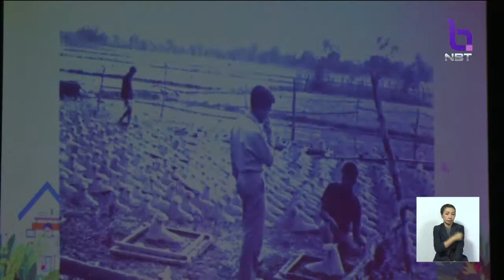รณรงค์วันส้วมโลก ลดเจ็บป่วยโรคทางเดินอาหาร สุดยอดส้วมแห่งปี'รพ.เพชรบูรณ์-เทอร์มินอล21-สนามบินภูเก็ต'